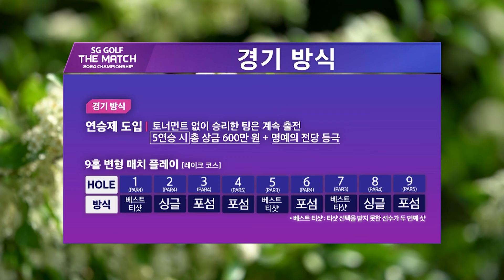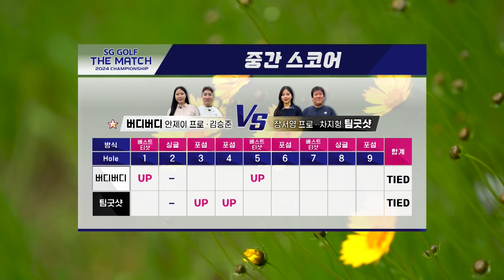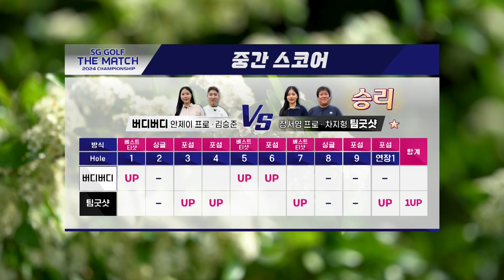SG골프 더매치 2024 챔피언십 7화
[SG골프 더매치 2024 챔피언십]

챔피언을 꿈꾼다면 도전하라⛳
2024년도 SG골프 더 매치 2024 챔피언십과 함께💙
대한민국 아마추어 골퍼라면 누구나 참여가능
스크린골프와 필드를 섭력한 최고수를 찾는다!
KLPGA 프로와 함께하는 "SG골프 더매치2024챔피언십"에 도전하라!

2연승에 도전하는
안제이 프로, 김승준 아마 "팀 버디버디'
VS
도전자
장서영 프로, 차지영 아마 "팀 굿샷"